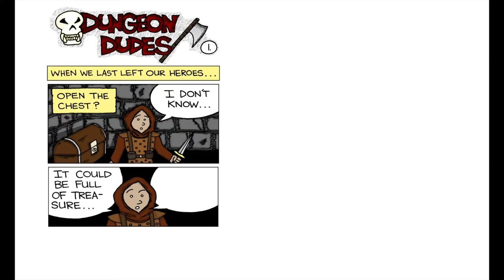Brush Jam with Cartoons : Drummers & Dragons 9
This episode is three things. A brush jam, a cartoon show, and a new song my wife and I are working on for our new band Orbiting Spy. The song is called One After Another.

Hi.
My name is Curtis Miller and this is my YouTube show Drummers & Dragons.
It's a show all about my drum hobby.
Hopefully you will enjoy my unique style.
Also don't forget to change your clocks.